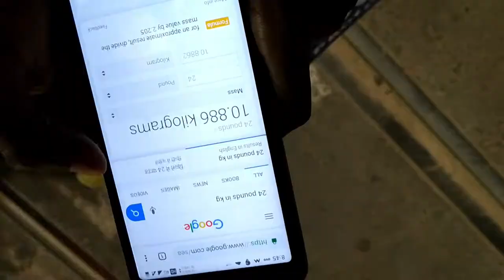No content to vlog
Join in the fun !! In this video we are searching for content randomly in different streets of the city of joy Kolkata. Join in the fun of content searching and do suggest your content related thoughts in the comment section below.
URBAN BOY ROHAN
A Vlogger From The East.